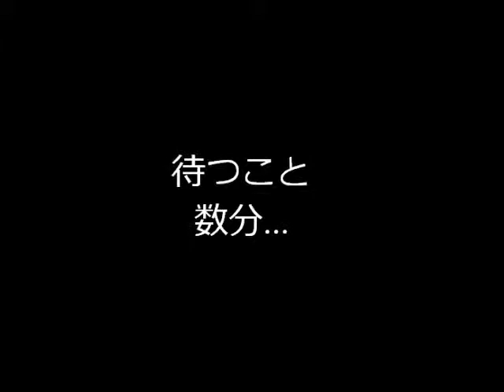１話：よぴはぴの突撃リポート：アメザリ編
よぴはぴのブログも合わせて見てみてね
よぴはぴのことがもっと分かるよ